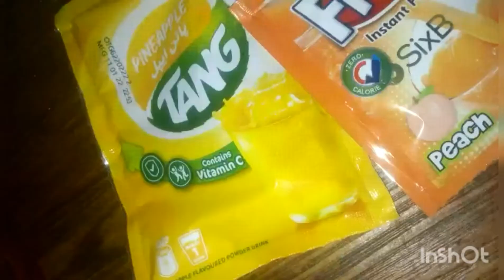Ramadan 3rd aftri special || Ramzan WhatsApp status|| 2022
ramzan moms vlog status,
ramadan mubarak dp 2022,
ramadan mubarak dua ramadan kareem 2022 calligraphy art ramadan 2022,